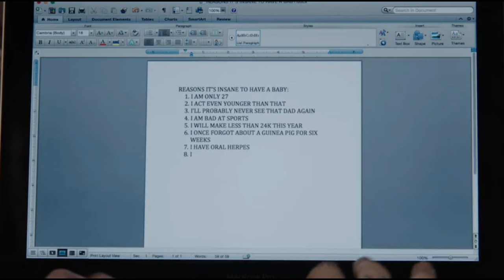Hannah Horvath being the Voice of her Generation - GIRLS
funny compilation of Hannah Horvath (played by Lena Dunham) being the voice her generation, or a voice, of a generation.

girls hbo - adam, marnie, shoshanna, jessa, ray